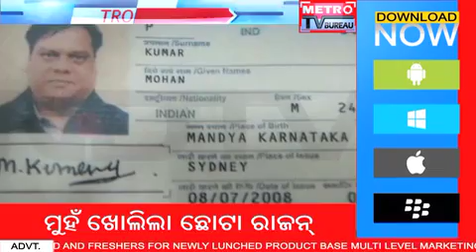METRO EXPRESS MORNING Dt 09 09 16